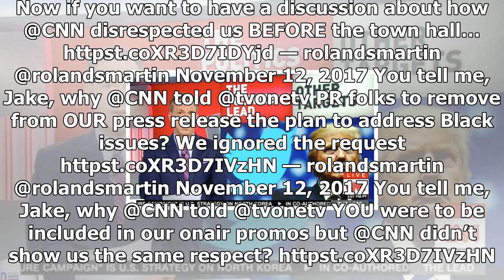News 24/7-Roland martin fires back at tapper: ' I don't care what you think ... I can't serve you '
News 24/7 - News 24/7-Roland martin fires back at tapper:  I dont care what you think ... I cant serve you  (Updated)

Earlier today, CNN’s Jake Tapper lit into TVOne’s Roland Martin after Martin took to Twitter to tell Tapper that the media needs to stop using the term “false claims” and instead should be using the word “lie” when calling out President Donald Trump. Martin had taken issue with Tapper telling Treasury Secretary Steve Mnuchin that Trump had falsely claimed that the latest GOP tax plan was the biggest tax cut in history. After Tapper said he didn’t need to be lectured by Martin on journalism and t...

© News 24/7